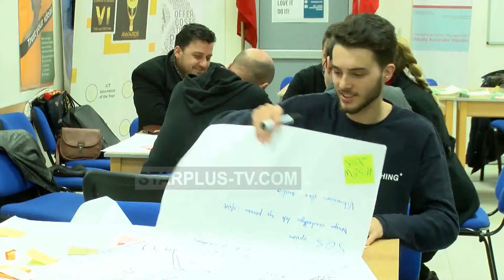STARTUP EUROPE WEEK 2018 ALBANIA